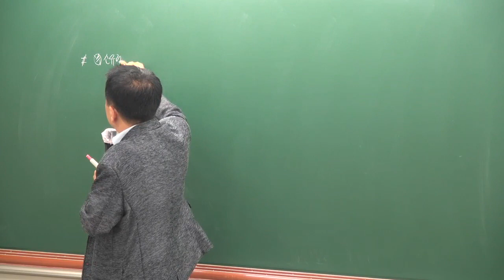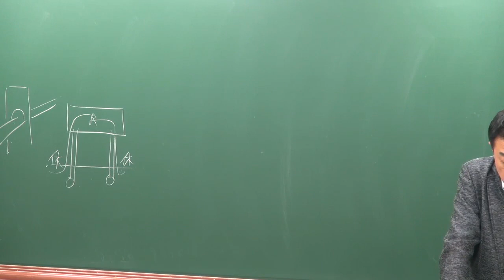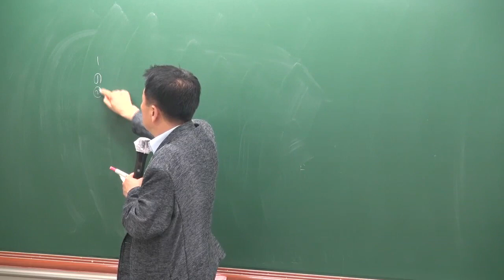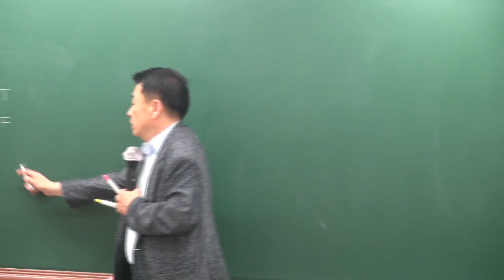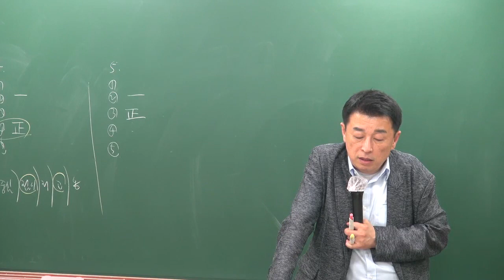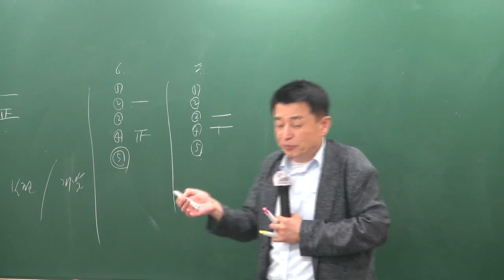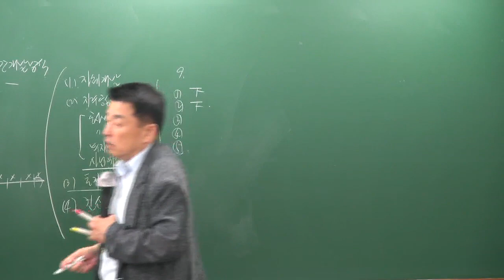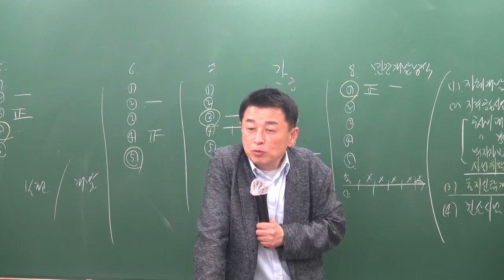[공전무] 2019년 공인중개사 부동산학개론 문제풀이 7-3